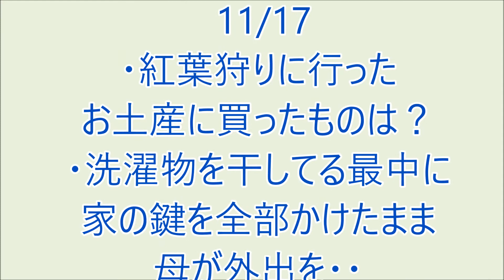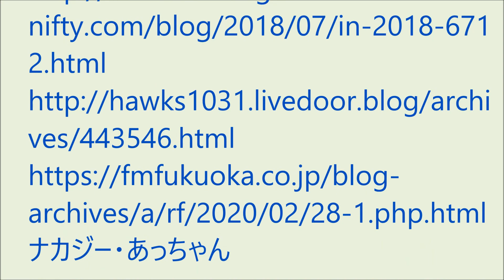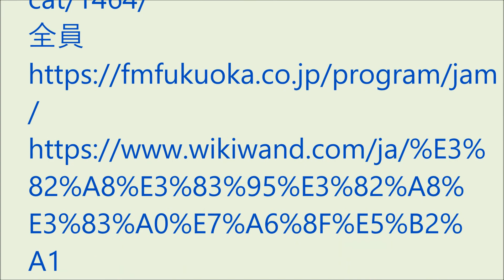爆笑!! おもろい家族 11/17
・紅葉狩りに行ったお土産に買ったものは？
・洗濯物を干してる途中、家の鍵を全部かけたまま母が外出を・・